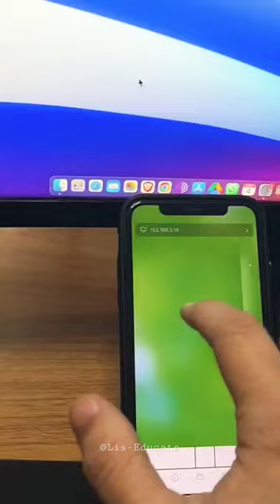Remote Mouse ❤️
Turn your mobile device into a handy computer remote

Remote Mouse turns your mobile phone or tablet into a user-friendly remote control for your computer. It simulates the function of wireless mouse, keyboard and touchpad, also provides a variety of specialty control panels, such as Media Remote, Application Switcher and Web Browsing Remote, which helps you perform specific operations more quickly.